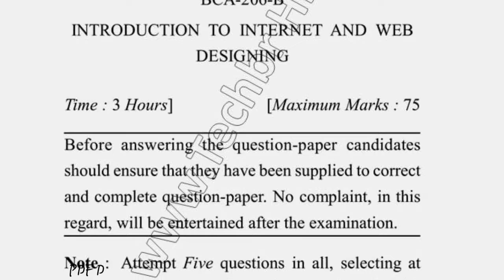2017 Dcrust BCA 4th Sem Introduction to Internet & Web Design Question Paper